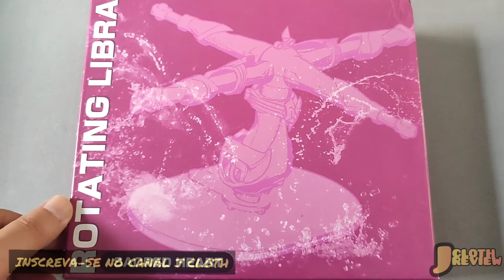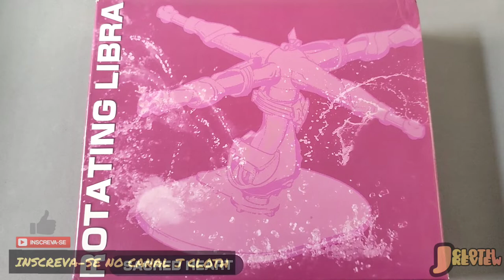CLOTH MYTH EX SHUN ANDRÔMEDA V3 GREAT TOYS REVIEW/ J CLOTH